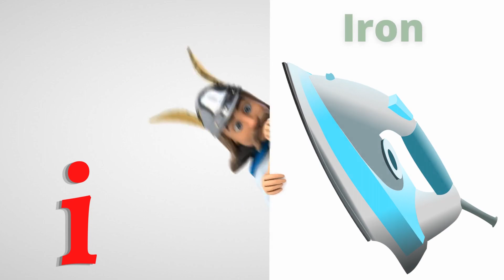3D ABCD Cartoon Animation Video for Kids Learning | A For Apple ABCDEF Alphabet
This video has been made for Kids. A for Apple B fro Ball all 3D video with funny Phonics Song.

apple song
abcd
abcd song
a for Apple b for ball
abcd rhymes
a se anar
abc song
Hindi varnamala
anar
phonics song
capital
a for Apple song
hindi varnmala
k se kabuter kha se khargosh
anar aam
abcd abcd
anar aam imli
 कबूतर
abcd poem
hindi rhymes
a anar
abcd song
ginti कखग
alphabet
asana
barakhadi
hindi alphabet learning
hindi letters
hindi swarmala
a आ
बालगीत
atoz
balgeet
nursery rhymes
varnmala in hindi
a.b.c.d song
a आइईउऊऋए